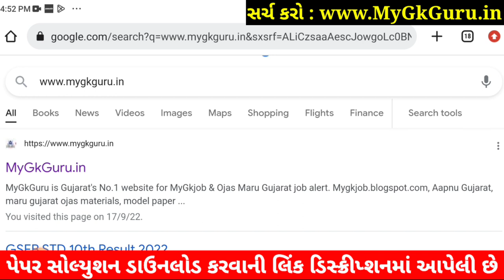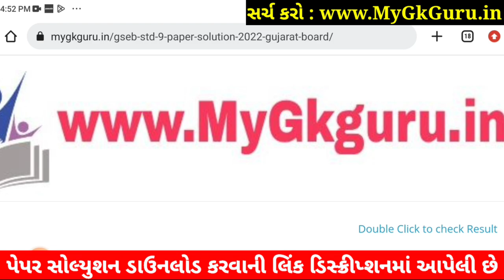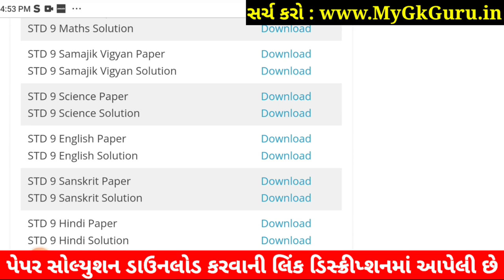STD 9 English Paper Solution 2022 50 Marks, Dhoran 9 English Paper Solution 2022 STD 9 First Exam